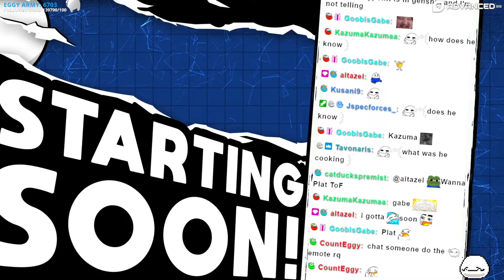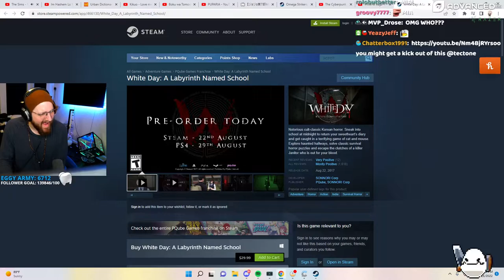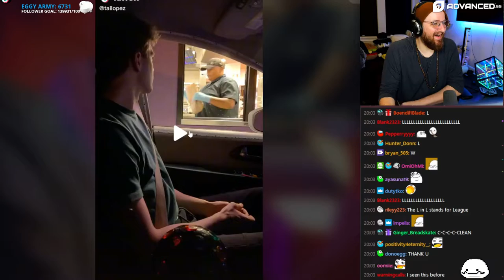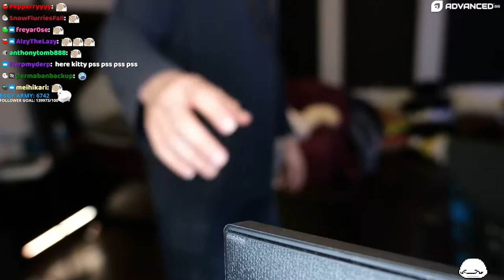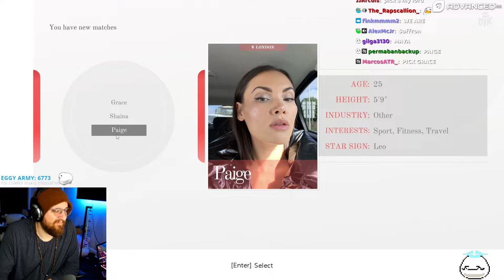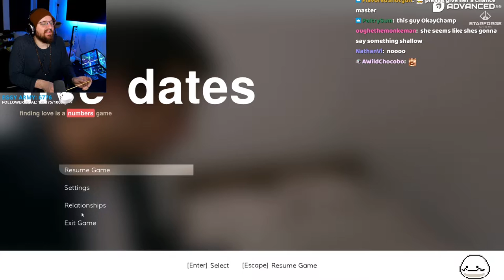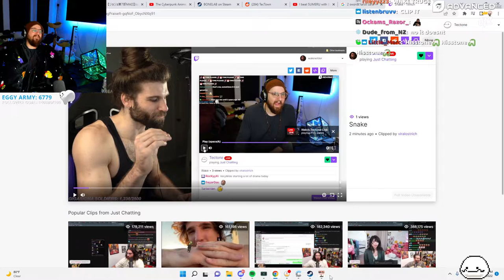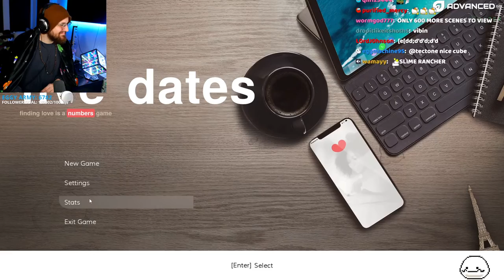09/25/2022 "OTK HAPPY STREAM :D REFUGEE'S WELCOME"